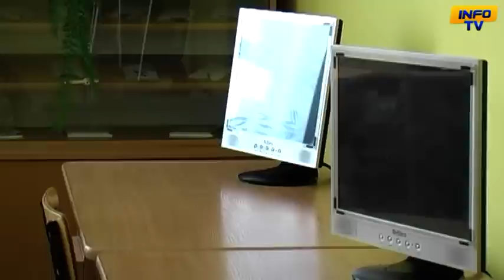Odnowiona biblioteka w ZST Gorlice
Oficjalne otwarcie odnowionej biblioteki w Zespole Szkół Technicznych im. Wincentego Pola w Gorlicach